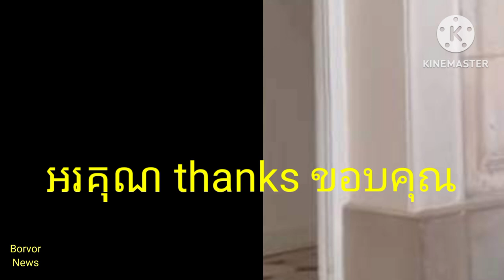តារាសម្ដែងកម្ពុជា សុីន យូប៊ីន ចូលរួមក្នុងកម្មវិធី Fashion ប៊្រែន នៅប្រទេសបារាំង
Cambodian actress Sin Yubin participates in Fashion Brand in France .